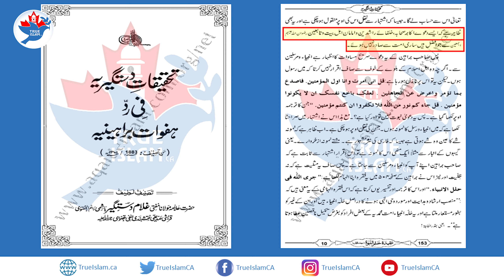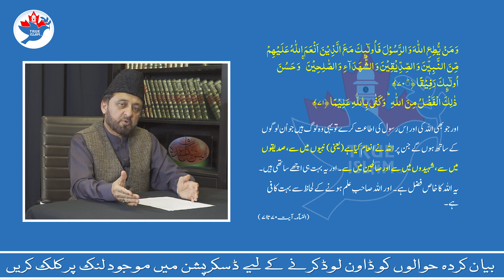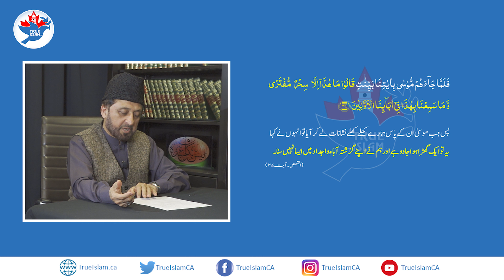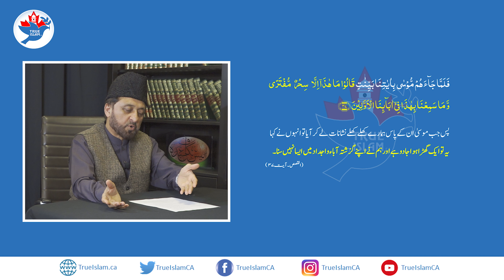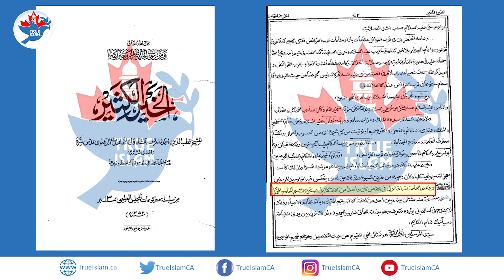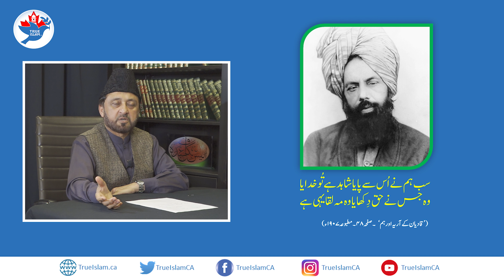𝐃𝐢𝐝 𝐌𝐢𝐫𝐳𝐚 𝐒𝐚𝐡𝐢𝐛 (𝐚𝐬) 𝐫𝐞𝐜𝐞𝐢𝐯𝐞 𝐐𝐮𝐫𝐚𝐧𝐢𝐜 𝐕𝐞𝐫𝐬𝐞𝐬? (کیا حضرت مرزا صاحبؑ پر قرآنی آیات الہام ہوئیں؟)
𝐕𝐈𝐃𝐄𝐎 𝐇𝐈𝐆𝐇𝐋𝐈𝐆𝐇𝐓𝐒 (𝐌𝐈𝐍𝐔𝐓𝐄 𝐂𝐀𝐒𝐓):
00:30 : 𝑨𝒍𝒍𝒆𝒈𝒂𝒕𝒊𝒐𝒏: 𝑯𝒂𝒛𝒓𝒂𝒕 𝑴𝒊𝒓𝒛𝒂 𝑺𝒂𝒉𝒊𝒃 (𝒂𝒔) 𝒄𝒍𝒂𝒊𝒎𝒆𝒅 𝒓𝒆𝒄𝒆𝒊𝒗𝒊𝒏𝒈 𝑸𝒖𝒓𝒂𝒏𝒊𝒄 𝒗𝒆𝒓𝒔𝒆𝒔 𝒂𝒔 𝒓𝒆𝒗𝒆𝒍𝒂𝒕𝒊𝒐𝒏𝒔 𝒐𝒏 𝒕𝒐 𝒉𝒊𝒎 𝒂𝒔 𝒉𝒆 𝒘𝒂𝒔 𝒕𝒉𝒆 𝒓𝒆𝒄𝒊𝒑𝒊𝒆𝒏𝒕 𝒐𝒇 𝒕𝒉𝒐𝒔𝒆 𝒗𝒆𝒓𝒔𝒆𝒔. 𝑯𝒆 (𝒂𝒔) 𝒂𝒍𝒔𝒐 𝒄𝒍𝒂𝒊𝒎𝒆𝒅 𝒕𝒐 𝒓𝒆𝒄𝒆𝒊𝒗𝒆 𝒓𝒆𝒗𝒆𝒍𝒂𝒕𝒊𝒐𝒏𝒔 𝒍𝒊𝒌𝒆 𝑷𝒓𝒐𝒑𝒉𝒆𝒕𝒔. 𝑺𝒖𝒄𝒉 𝒄𝒍𝒂𝒊𝒎𝒔 𝒉𝒂𝒗𝒆 𝒏𝒆𝒗𝒆𝒓 𝒃𝒆𝒆𝒏 𝒅𝒐𝒏𝒆 𝒃𝒚 𝒂𝒏𝒚 𝑺𝒖𝒉𝒂𝒃𝒊, 𝑨𝒉𝒍 𝑩𝒂`𝒊𝒕, 𝑾𝒂𝒍𝒊 𝒐𝒓 𝒂𝒏𝒚𝒐𝒏𝒆 𝒊𝒏 𝒕𝒉𝒆 𝑼𝒎𝒎𝒂𝒉.

02:00 𝑹𝒆𝒔𝒑𝒐𝒏𝒔𝒆: 𝑻𝒉𝒊𝒔 𝒊𝒔 𝒂 𝒇𝒂𝒃𝒓𝒊𝒄𝒂𝒕𝒆𝒅 𝒂𝒍𝒍𝒆𝒈𝒂𝒕𝒊𝒐𝒏 𝒂𝒏𝒅 𝒂𝒈𝒂𝒊𝒏𝒔𝒕 𝒕𝒉𝒆 𝑯𝒐𝒍𝒚 𝑸𝒖𝒓'𝒂𝒏. 𝑸𝒖𝒓𝒂𝒏𝒊𝒄 𝒗𝒆𝒓𝒔𝒆 𝒄𝒍𝒆𝒂𝒓𝒍𝒚 𝒕𝒆𝒍𝒍𝒔 𝒕𝒉𝒂𝒕 𝒕𝒉𝒆𝒓𝒆 𝒘𝒐𝒖𝒍𝒅 𝒃𝒆 𝒑𝒓𝒐𝒑𝒉𝒆𝒕𝒔 𝒊𝒏 𝒕𝒉𝒆 𝑼𝒎𝒎𝒂𝒉. 𝑻𝒉𝒆 𝑯𝒂𝒅𝒊𝒕𝒉 𝒄𝒂𝒍𝒍𝒔 𝒕𝒉𝒆 𝑷𝒓𝒐𝒎𝒊𝒔𝒆𝒅 𝑴𝒆𝒔𝒔𝒊𝒂𝒉 𝒐𝒇 𝒍𝒂𝒕𝒆𝒓 𝒅𝒂𝒚𝒔 𝒂𝒔 𝑷𝒓𝒐𝒑𝒉𝒆𝒕!

04:25 : 𝑾𝒉𝒆𝒓𝒆 𝒅𝒐 𝒕𝒉𝒆 𝒐𝒑𝒑𝒐𝒏𝒆𝒏𝒕𝒔 𝒔𝒕𝒂𝒏𝒅: 𝑷𝒓𝒐𝒐𝒇 𝒇𝒓𝒐𝒎 𝒕𝒉𝒆 𝑯𝒐𝒍𝒚 𝑸𝒖𝒓''𝒂𝒏 𝒕𝒉𝒂𝒕 𝒐𝒑𝒑𝒐𝒏𝒆𝒏𝒕𝒔 𝒐𝒇 𝑷𝒓𝒐𝒑𝒉𝒆𝒕𝒔 𝒉𝒂𝒗𝒆 𝒂𝒍𝒘𝒂𝒚𝒔 𝒃𝒆𝒆𝒏 𝒑𝒓𝒆𝒔𝒔𝒊𝒏𝒈 𝒔𝒂𝒎𝒆 𝒂𝒍𝒍𝒆𝒈𝒂𝒕𝒊𝒐𝒏𝒔 𝒐𝒏 𝒕𝒉𝒆 𝑷𝒓𝒐𝒑𝒉𝒆𝒕𝒔 𝒐𝒇 𝑨𝒍𝒍𝒂𝒉

05:40 : 𝑷𝒓𝒐𝒐𝒇 𝒇𝒓𝒐𝒎 𝑯𝒂𝒅𝒊𝒕𝒉: 𝑯𝒂𝒅𝒊𝒕𝒉 𝒕𝒉𝒂𝒕 𝑯𝒂𝒛𝒓𝒂𝒕 𝑨𝒃𝒖 𝑩𝒂𝒌𝒓 (𝒓𝒂) 𝒊𝒔 𝒕𝒉𝒆 𝒃𝒆𝒔𝒕 𝒊𝒏 𝒕𝒉𝒆 𝒏𝒂𝒕𝒊𝒐𝒏 𝒆𝒙𝒄𝒆𝒑𝒕 𝒕𝒉𝒆𝒓𝒆 𝒘𝒐𝒖𝒍𝒅 𝒃𝒆 𝒂 𝑷𝒓𝒐𝒑𝒉𝒆𝒕.

07:10 : 𝑷𝒓𝒐𝒐𝒇 𝒇𝒓𝒐𝒎 𝑨𝒖𝒕𝒉𝒆𝒏𝒕𝒊𝒄 𝑩𝒐𝒐𝒌𝒔: 𝑹𝒆𝒇𝒆𝒓𝒆𝒏𝒄𝒆 𝒐𝒇 𝒔𝒐𝒎𝒆 𝒐𝒇 𝒕𝒉𝒆 𝒎𝒐𝒔𝒕 𝑨𝒖𝒕𝒉𝒆𝒏𝒕𝒊𝒄 𝒃𝒐𝒐𝒌𝒔 𝒕𝒉𝒂𝒕 𝒔𝒕𝒂𝒕𝒆 𝒕𝒉𝒆 𝑺𝒕𝒂𝒕𝒖𝒔 𝒐𝒇 𝒕𝒉𝒆 𝑷𝒓𝒐𝒎𝒊𝒔𝒆𝒅 𝑴𝒆𝒔𝒔𝒊𝒂𝒉 (𝒂𝒔)

07:45 : 𝑯𝒂𝒛𝒓𝒂𝒕 𝑺𝒉𝒂𝒉 𝑾𝒂𝒍𝒊𝒖𝒍𝒍𝒂𝒉 𝑴𝒖𝒉𝒂𝒅𝒅𝒊𝒔 𝑫𝒆𝒉𝒍𝒗𝒊 (𝒓𝒉) 𝒔𝒕𝒂𝒕𝒆𝒎𝒆𝒏𝒕 𝒂𝒃𝒐𝒖𝒕 𝒕𝒉𝒆 𝑺𝒕𝒂𝒕𝒖𝒔 𝒐𝒇 𝒕𝒉𝒆 𝑷𝒓𝒐𝒎𝒊𝒔𝒆𝒅 𝑴𝒆𝒔𝒔𝒊𝒂𝒉 (𝒂𝒔)